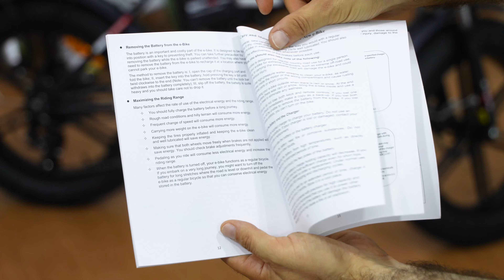Fat Bike Engwe Ep-2 Pro da 750 watt Unboxing e alcune considerazioni